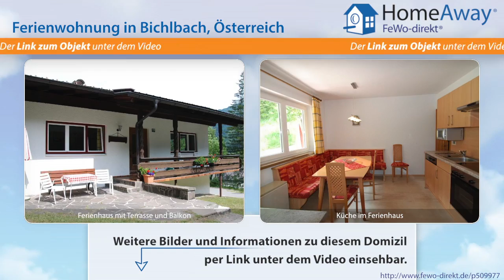Tirol: Ferienwohnung mit den schönsten Aussichten, mitten in der Tiroler - FeWo-direkt.de Video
Ferienwohnung in Tirol Österreich für 6 Personen :
Faszinierendes „Tirol" - das ist unsere ruhige Familienpension in romantischer Waldrandlage. Bestechender Blick auf die Zugspitze. Gemütliche Stüberln für gesellige Abende, ein Ferienhaus für 2-8 Personen und geräumige Ferienwohnungen mit Balkon für 2 - 6 Personen. Direkt unterhalb der Pension „Tirol" liegt der Sport- und Freizeitpark . Unseren Gästen stehen die meisten Einrichtungen kostenlos...